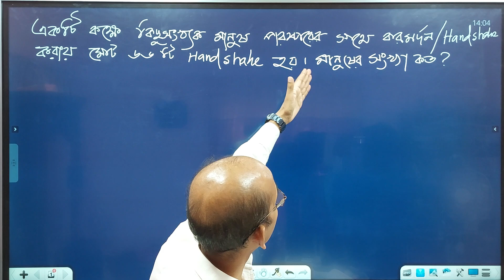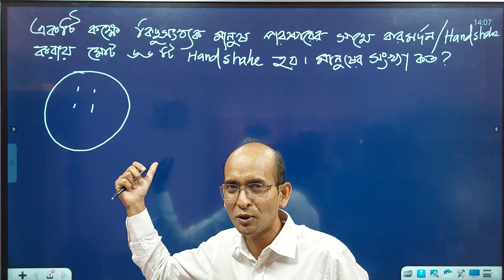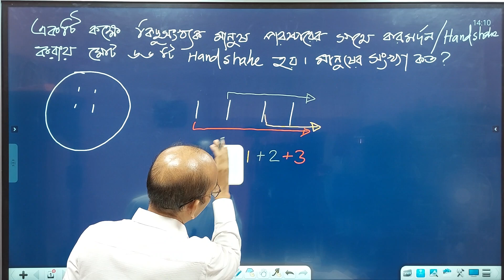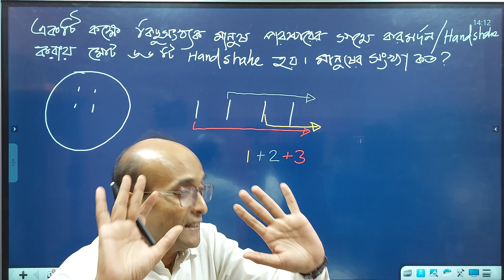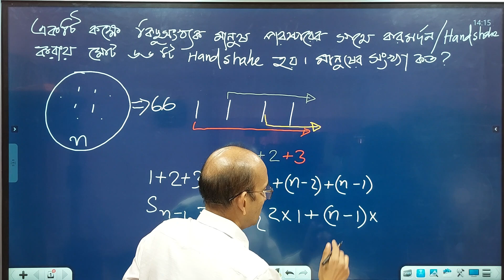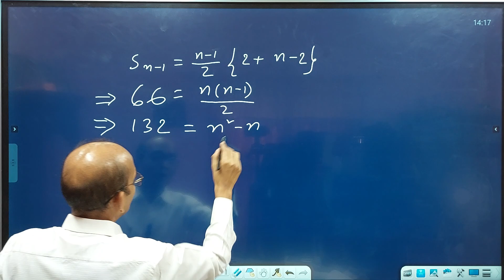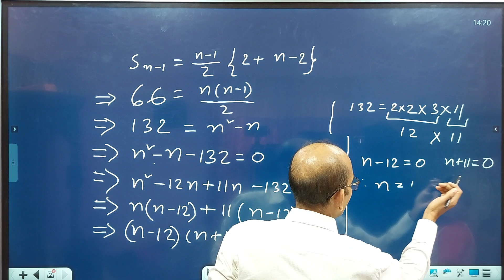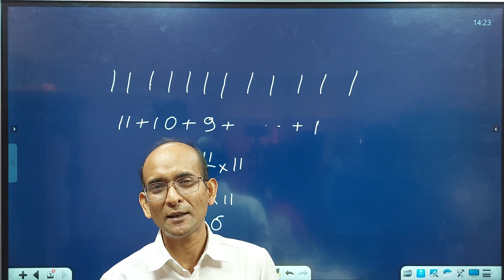বলোতো দেখি হ্যান্ডশেক কয়টা হলে মানুষ কয়জন? Engr. Monir Al Islam Sir | Math Hacks 💪